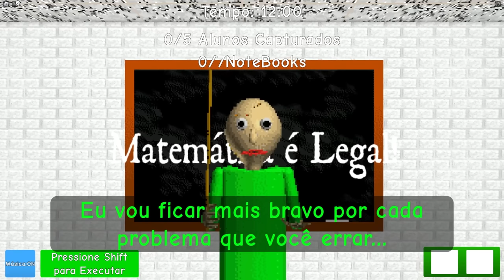FICAMOS PRESOS NA ESCOLA DO BALDIS POR UM DIA NO ROBLOX!! (Baldi's Basics)